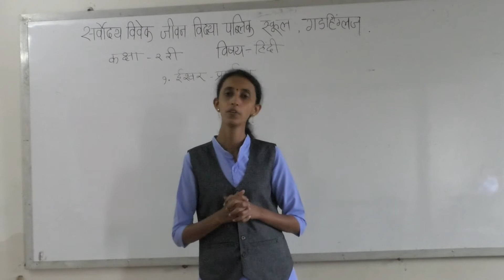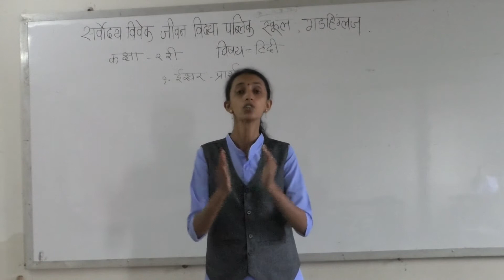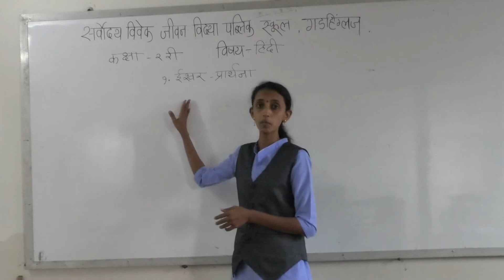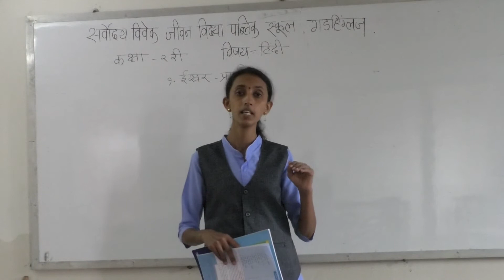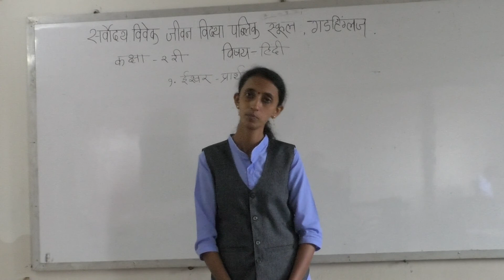Sarvodaya Vivek Jeevan Vidya Public School Class 2 Hindi Day 5